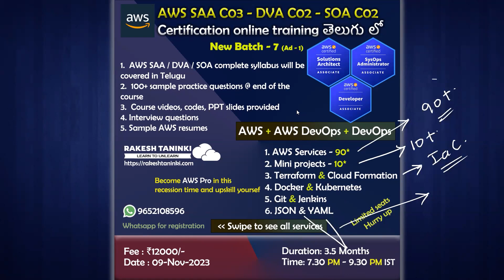!! New Training Batch - 7 !! AWS SAA C03 + SysOps + Developer | DevOps | Nov - 9th - 2023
Rakesh Taninki - Batch 7 Announcement:

"Achieve Job-Ready Skills with AWS and DevOps Training that Emphasizes Real-Time Application"

Details:
Free Demos: 9, 10 November, 2023
Starting Date: 14-Nov-2023
Duration: 3.5 Months
Timings: 7.30 PM - 9.30 PM IST
Fee: 12,000/-
Medium: Zoom Online